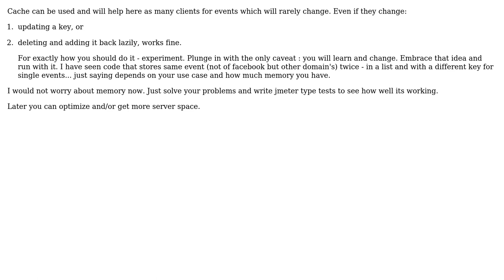Software Engineering: Is my use case for Redis appropriate?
With thanks & praise to God, and with thanks to the many people who have made this project possible! | Content (except music & images) licensed under CC BY-SA | Music | Images & others | With thanks to user tgkprog user Eric Guan and the Stack Exchange Network Trademarks are property of their respective owners. You are responsible for your own actions.